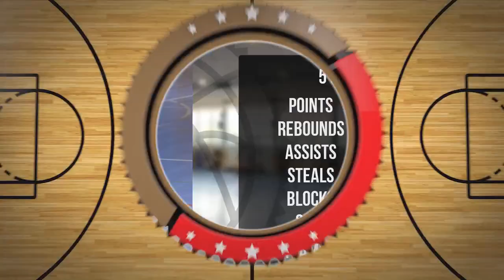Miłosz Bartnik Player Mixtape DC OPEN Warszawa 2024